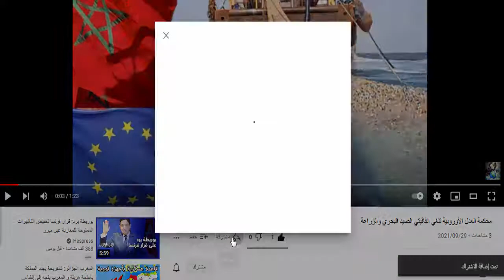عودة العلاقات بين المغرب و ألمانيا الى سابقها